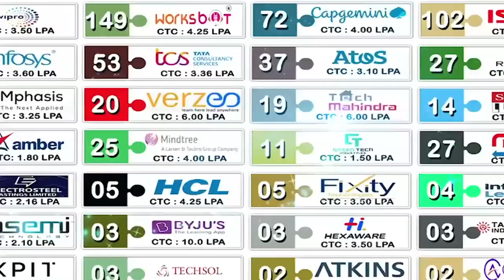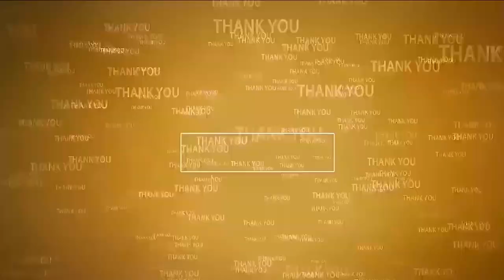జెండా పండుగ‌కి...డీజే... నో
- ఉత్స‌వాల‌కి అనుమ‌తి త‌ప్ప‌ని స‌రి
- గూడూరులో అక్టోబ‌ర్ 2న ఆంజ‌నేయ‌స్వామి జెండా మ‌హోత్స‌వం
- డీఎస్పీ ర‌మ‌ణ‌కుమార్